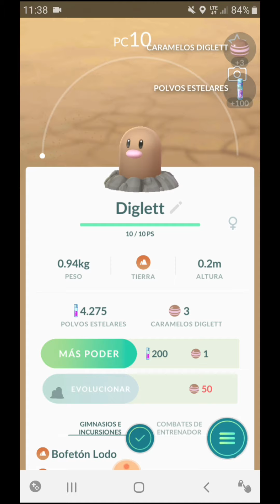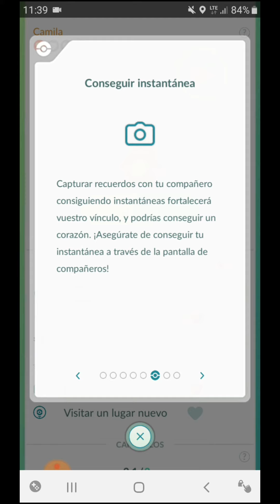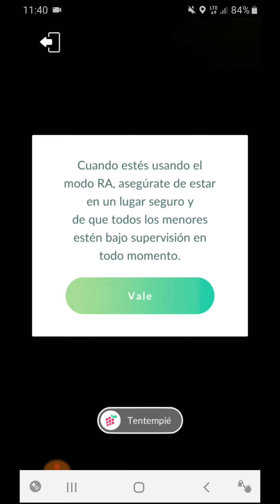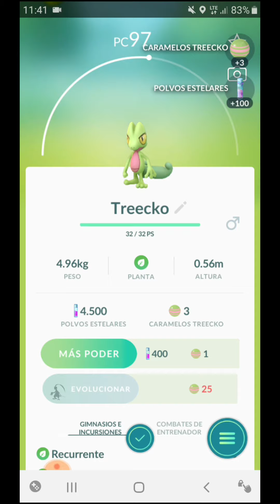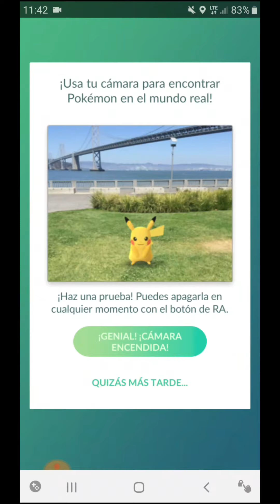ME ASALTAN JUGANDO POKEMON GO | *No juegues en Juarez*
No sabia si subir este video, pero ya pasando el susto me parece algo gracioso que les quise compartir jajaja MORALEJA: NO JUEGUEN POKEMON GO EN JUAREZ🤣🤣 muchas gracias por el apoyo amigos no olviden SUSCRIBIRSE SI AUN NO LO HAN HECHO! Visiten mi facebook para info sobre la rifa!